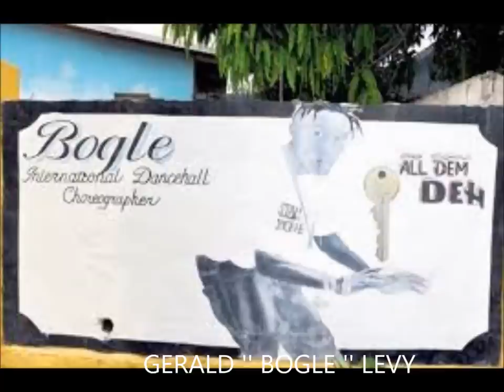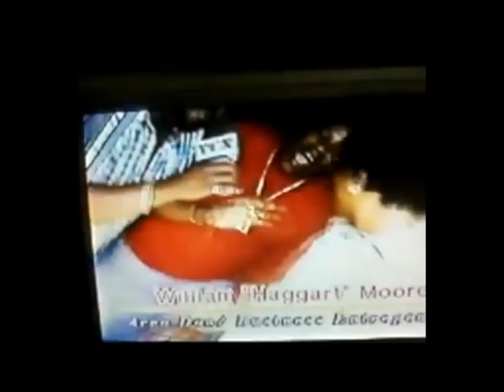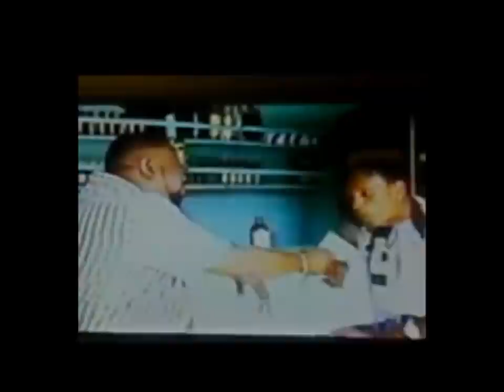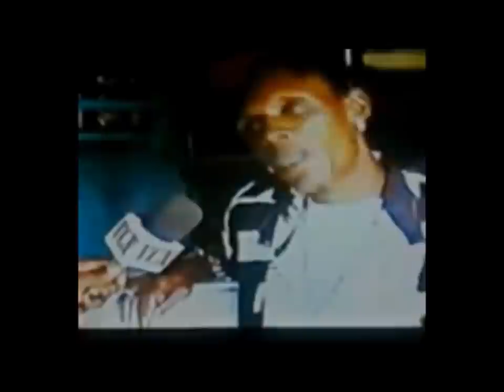JAMAICA'S BLACK ROSES THE STORY 2001 - 2005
Black Roses no Longer Blooms
But between 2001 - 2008, Moore, Levy and Smith were shot and killed and since then, the 'Black Roses no Longer Blooms,' the latter was the title of the article.   The corner was described as a 'shadow of it's former' outlook. A literally well lit space has become the gloom of an entire community.  Community members were reminiscent of the good ole days when, 'violence was under control' and Bogle around to teach dancing to those who appreciated the art form and inspired to become as famous as he was.

Surviving member of the Black Roses crew Boysie, informed the news crew that a lack of finances had not "prevented the activities from continuing," in the community in relations to Dancing.  Instead it was the 'peace' he was quoted as saying, that had "died with Bogle."  Black Roses Corner then was compared to 'Sunset Boulevard in Hollywood,' it was a place where not only artistes, entertainers and very important people hangout, but also attracted tourists. Bogle had the talent and Willie Haggart had the cash they recalled, but with Bogle and Willie Haggart no longer around, violence erupted sending dancers elsewhere to create their dance moves.

But despite the negative influence and gangsterism that attributed to the demise of the Black Roses crew, they left an indelible mark on entertainment in Jamaica.  Historically Bogle and Ice is remembered for their creativity and for popularizing Jamaican dance moves which paved the way and created opportunities for many Dancers in the industry since. Dancing remains a staple in the local dance hall as it had spiraled across the world during their reign.  Many where and have been motivated and inspired by these dancers and as such it is indeed sad to declare that 'out of bad comes good.'  Had it been another system in place, had there been more positive influences around these people, had their surroundings been more conducive for learning, would there be a 'Bogle or Ice' that the world had come to know?  We certainly do not encourage violence or gangsterism, but in reality it is what it is...